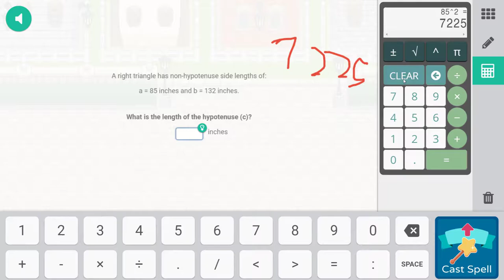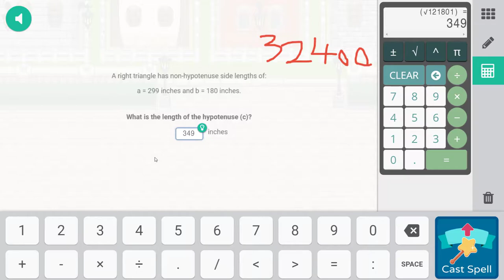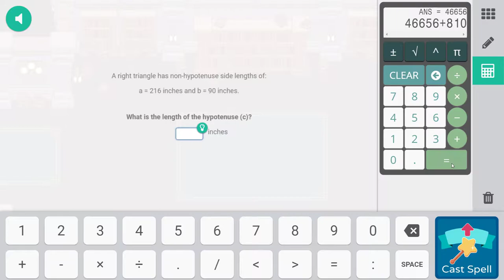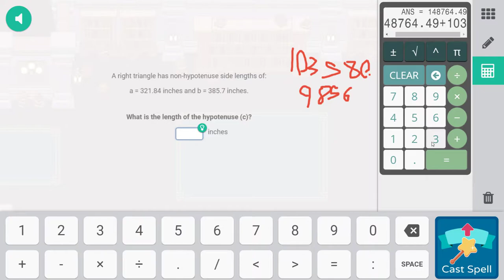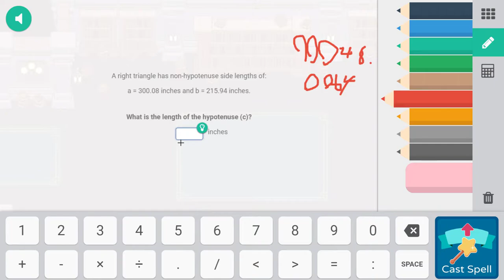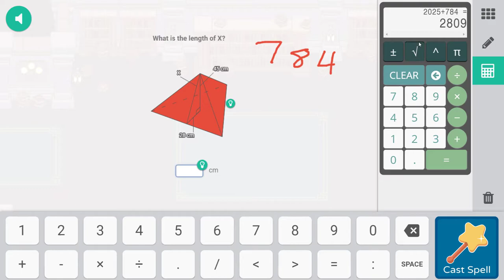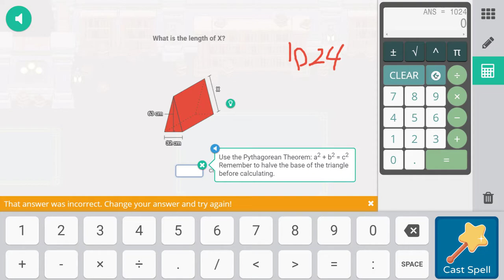Prodigy, 110: Moderation With Work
Today I get roped into talking about important messages and things, because I'm me and all.  But don't worry!  This squid cat ain't leaving out Christmas entirely!  Que the song!  Enjoy!